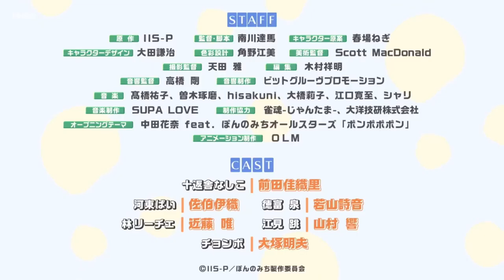Pon no Michi - Official Trailer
Pon no Michi (ぽんのみち, lit. "The Way of Pon") is an upcoming original anime television series animated by OLM. It is an original work by IISP, and features direction and series composition by Tatsuma Minamikawa, original character designs by Negi Haruba, animation character designs by Kenji Ota, and music composed by Sachiko Takahashi, Takuma Sogi, hisakuni, Riko Ohashi, Kanji Eguchi, and Shari.[1][2] The series is set to premiere on January 6, 2024, on the Animeism programming block on MBS, TBS, and BS-TBS.[a] The opening theme song is "Ponpopopon" (ポンポポポン) performed by Kana Nakada featuring Pon no Michi All Stars, a unit composed of the voice actors of the anime.[4][5] A manga adaptation by Tsukasa Unohana began serialization on Kodansha's shōjo manga magazine Nakayoshi on September 1, 2023.